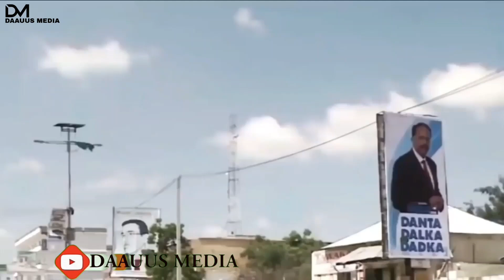RW Rooble Oo Qorshenaya In La Fasaxo 4 Kursi, Xasan Sheekh Oo Diidan Kursiga Fahad & Xog Cusub